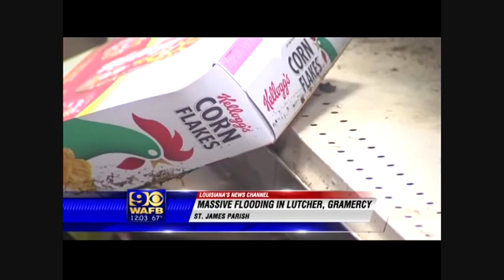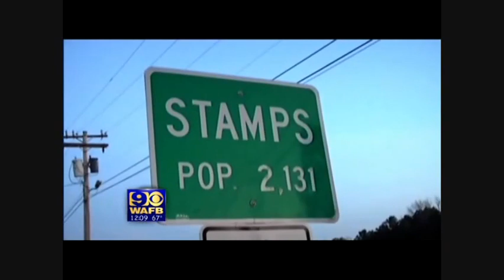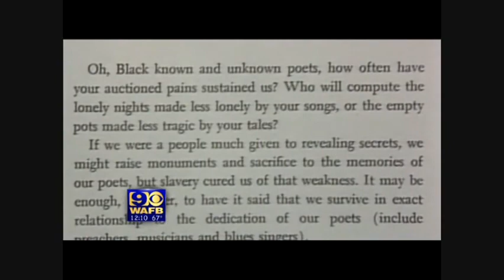WAFB 12pm News, May 28, 2014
CC:@jacky9br @SloansTVAirchive @NewsActive3
Credits By jacky9br NewsActive3 and Sloan's TV Airchives